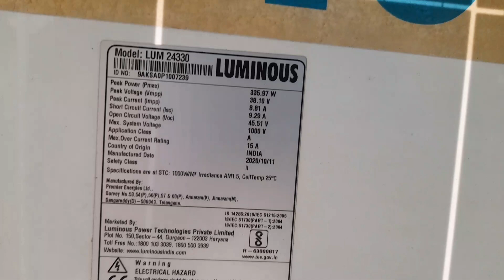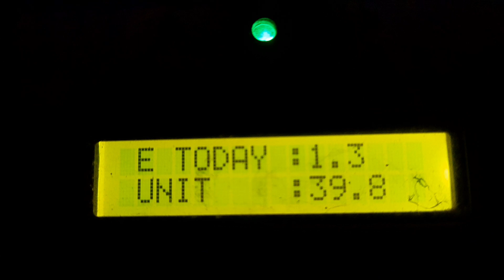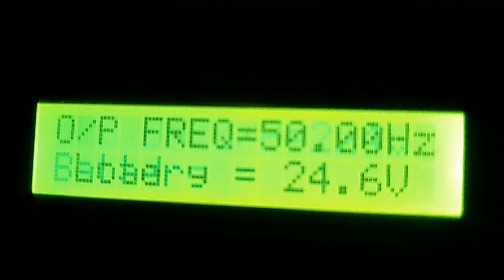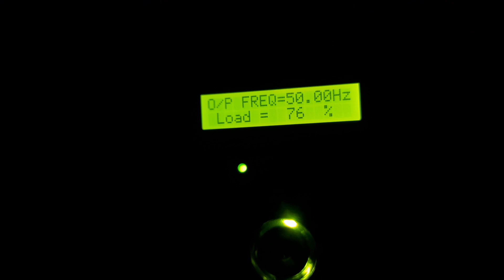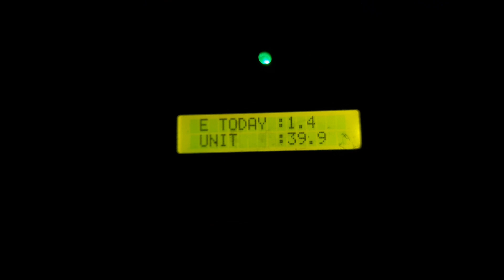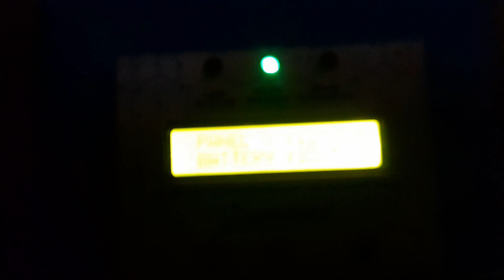क्या बादल में सोलर सिस्टम काम करता है |2KW Microtek Inverter Load Testing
Hello friends
                       Aj ki Video me Jo Hamare Ghar Per 2KW Off Grid Solar System Install Hai. To Usako Hamane Badal ⛅ Me Testing Ki hai Ki Kya hamari Battery's Charge Hone Ke Sath kya App Ush Per Load Ko Bhi Run Kar Sakate Hai. I Recommend Don't Skip Video Part Pz Full watch Thanku😳

solar system Cloud testing
Kya badal me solar system kam karta hai
Kya badal me solar panel se battery charger hoti
2kw solar system Cloud weather testing
2.2kw inverter load testing
kya 2000watts ka load Cloud weather me chalaya ja sakata hai live testing
full home load live testing
microtek inverter load testing live
2.2kw inverter load testing live
microtek Jumbo Inverter Bina diesel ka generator

All Buying products Links 👇👇👇

1). Microtek Inverter 2500VA 24VA

2). Ashapower Nova50 mppt solar charge controller

5). Lumunious Poly Crystalline 330watts 24V Solar panels

6). Luminous Solar Battery LPTT 12150L 150 Ah C10,

7). DC Distribution Box 1 in 1 Out (DCDB) for Solar Panel up to 1000Volt